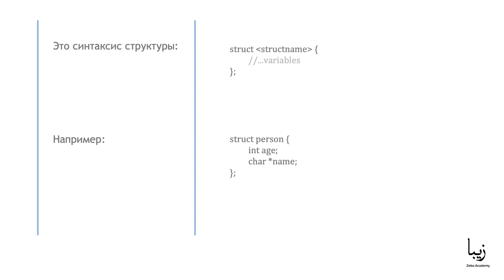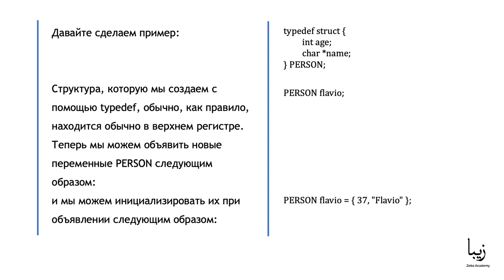Язык Программирования С. Структуры